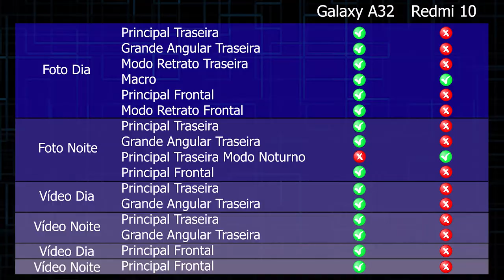Comparativo Teste de Câmera Redmi 10 x A32 5G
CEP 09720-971